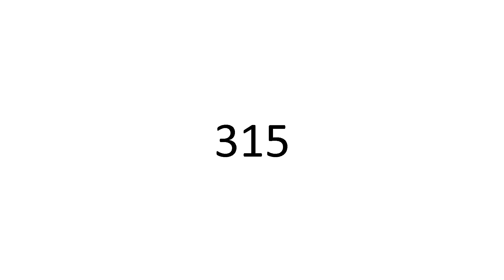315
👑 Sohail Hakim 👑
                               315